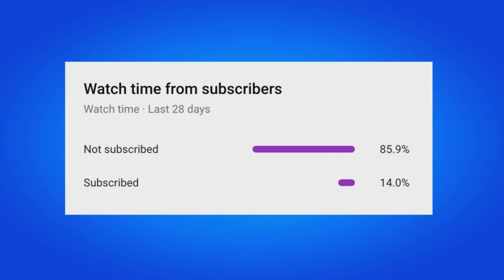HOW TO GET SOLID SNAKE SKIN IN FORTNITE!